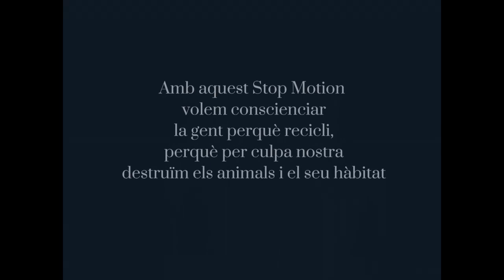El plàstic fa fàstic - Els actes tenen conseqüències - Sant Medir (Barcelona)